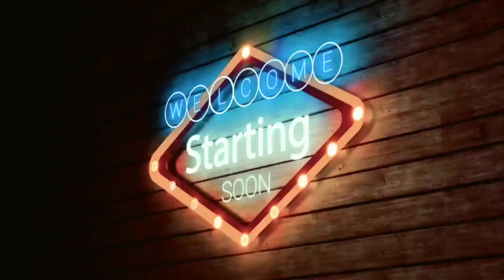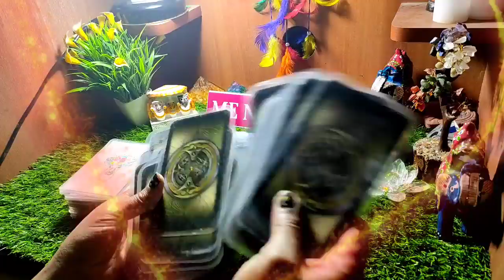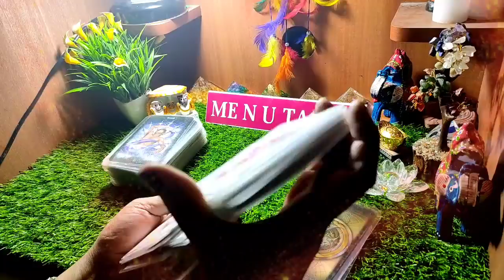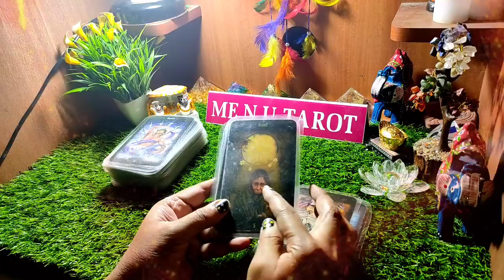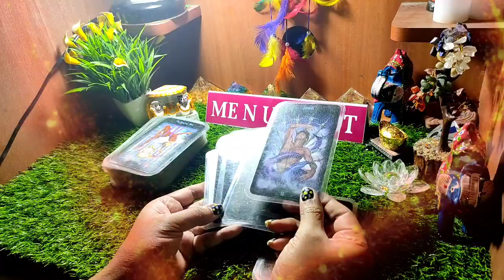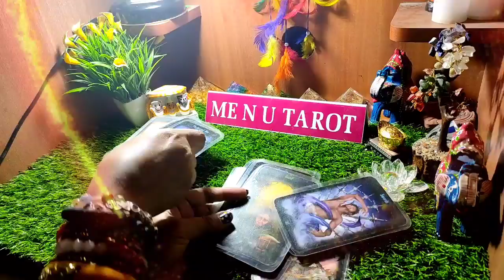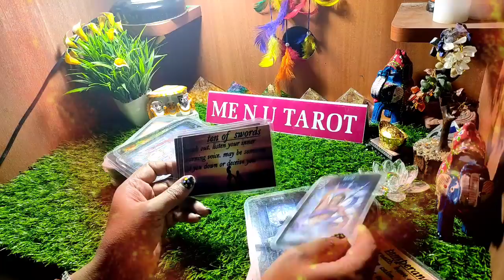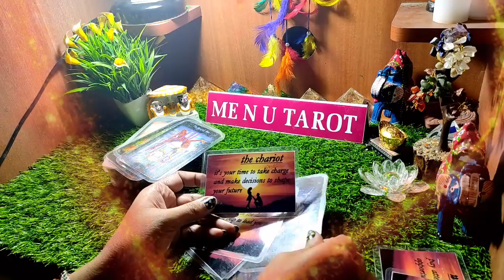🤔🙄आज आपको याद कर के क्या सोचा जा रहा है, me n u tarot.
Welcome 💐
begin: 00:00
start 00:50